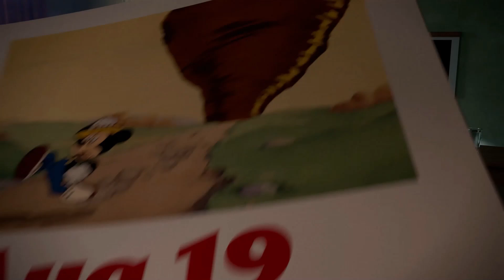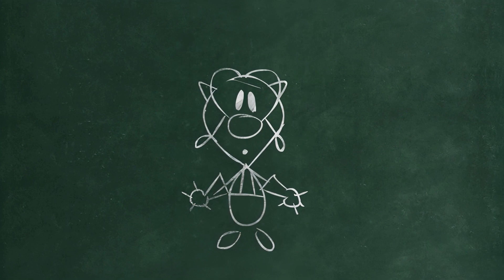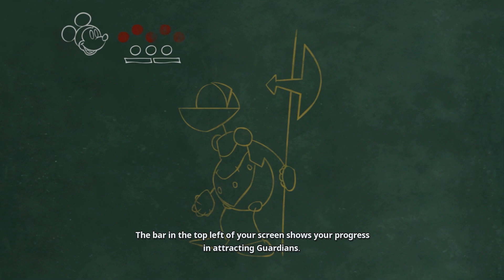Disney Epic Mickey: Rebrushed FULL DEMO ∣ INTRO ∣ PC Gameplay ∣ NO Commentary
Embark on a magical journey in Disney Epic Mickey: Rebrushed! Shape your adventure with the stroke of a brush and transform Wasteland as Mickey Mouse in this beautifully recreated 3D platformer.